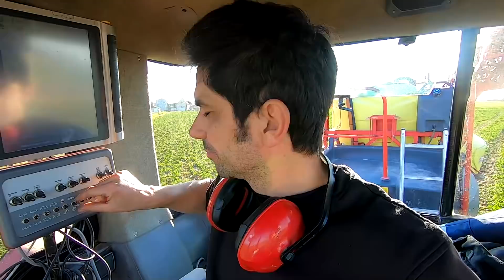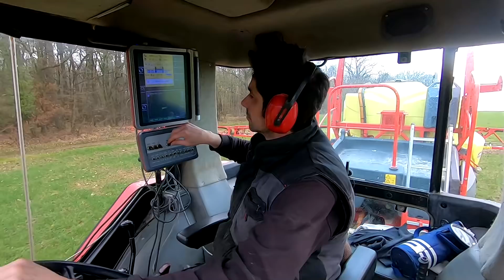La fertilisation commence quelques jours plus tôt - 2022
J'apporte les premiers apports d'engrais azoté sur colza, blé et orge. Nous sommes quelques jours plus tôt dans le planning d'interventions par rapport aux années passées. C'est la météo, l'état d'accès aux parcelles, le niveau des reliquats azotés dans le sol et le stade des cultures qui guident mes choix. Prises de vue : 9-11 février 2022